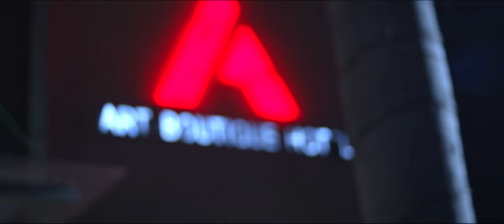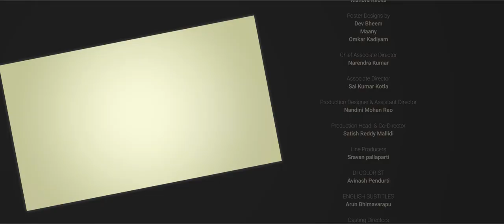New relized ಯುವರತ್ನ yuvaratna Movie 2021# Yuvaratna New Kannada movie # Kannada Yuvaratna Movie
primier movies YouTube Channel
this is not Yuvaratna movie
•IMPORTANT NOTICE :

BY COPYRIGHT STATUTE THAT MIGHT BE
DIRECTLY...

nanna kate ninna jote song movie
patashala Song movie
origobba raja new kannada song movie
punith rajkumar new movie
Kannada | Puneeth Rajkumar | Santhosh Ananddram | Thaman S |
Yuvarathnaa Full Movie Hindi Dubbed 2021 | New South
Indian Movies Dubbed in Hindi 2021 Full